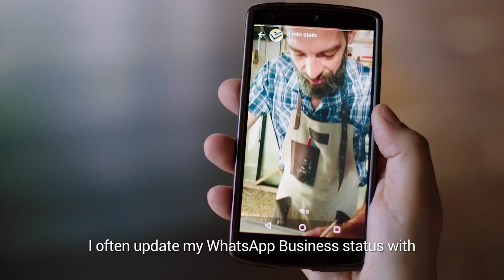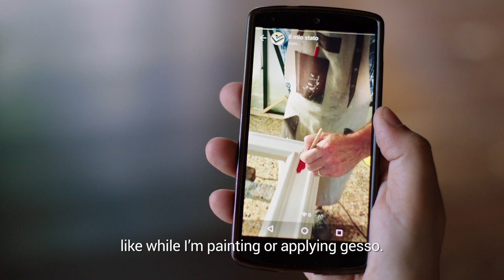WhatsApp Business: Risso Cornici